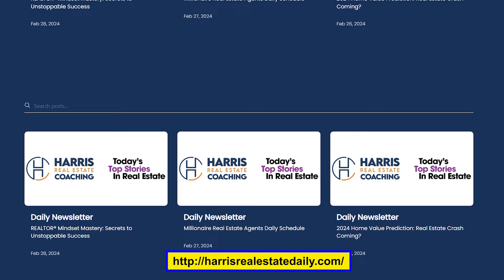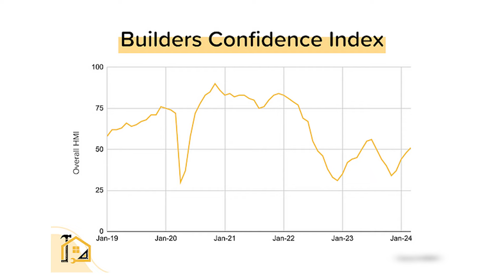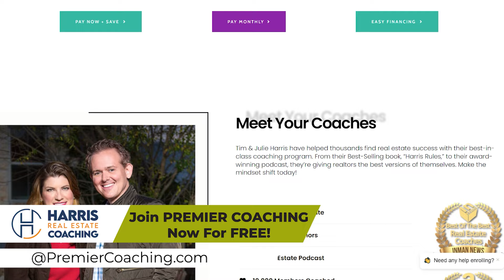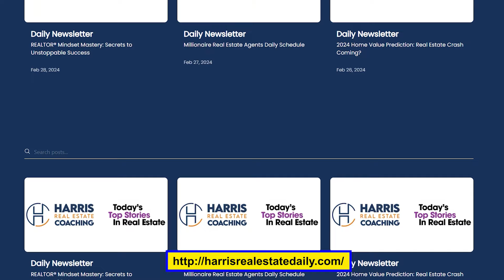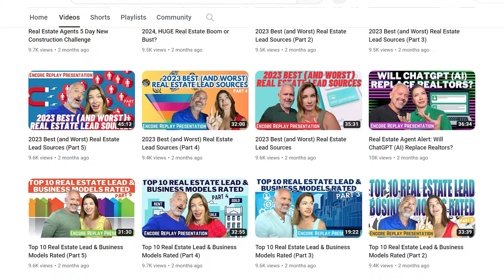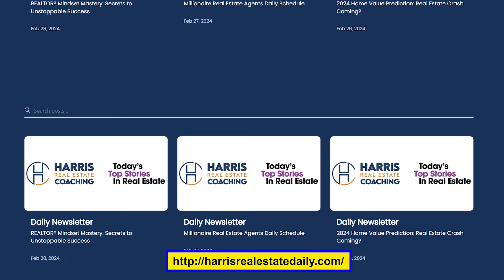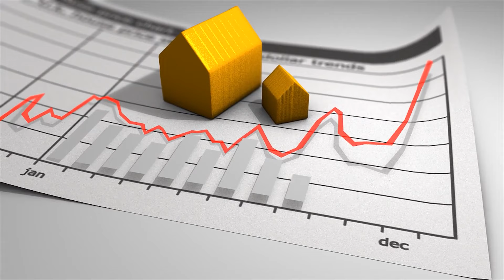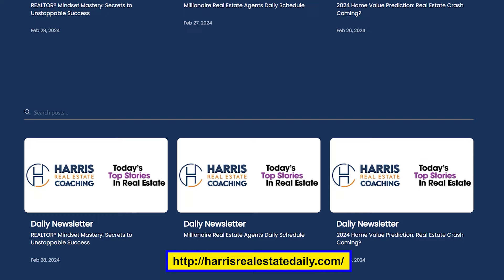8 Explosive Reasons to Feel Optimistic: Embrace the NEW Housing Boom!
🎉 Stepping away from the chaos, let's reset and focus on optimism! Today, discover 8 reasons to embrace positivity amidst the NAR Commission Lawsuit Settlement frenzy. 🌟

🎙️ Welcome back to America's #1 Daily Podcast, featuring the unparalleled Real Estate Coaches and premier EXP Realty Sponsors globally, Tim and Julie Harris. Ready to embark on your EXP Realty journey?

🚀 Don't miss out! Join #1 Real Estate Coaches Tim and Julie Harris's Premier Coaching for FREE. Gain access to daily coaching sessions with our HARRIS Certified Coaches, proven lead generation strategies, and tailored scripts for today's market.

🔍 Amidst upgrading your buyer skills, nurturing a resilient mindset is essential for thriving in the evolving real estate landscape.

📰 But before we delve into optimism, grab the full outline from today's presentation in our DAILY Newsletter. Featuring lead generation systems, real estate scripts, and daily success plans – all FREE!

💡 Let's explore 8 reasons to look forward to an outstanding year ahead:

1️⃣ Inventory is on the rise, marking the most exciting news this month! With a surge in housing supply, fueled by population growth and job expansion, we anticipate heightened sales fueled by rising demand and lower rates.

2️⃣ Builders are bullish! The National Association of Homebuilders reports a surge in the "builder’s confidence" index, signaling a robust market. Housing starts and completions are at record highs, with single-family homes dominating the landscape.

3️⃣ Rates are projected to decline this year, offering opportunities for favorable mortgage terms. Despite current rates, various options exist to secure below-market-rate mortgages – a topic extensively covered in Premier Coaching.

4️⃣ The NAR Settlement's new rules benefit your business by streamlining buyer representation agreements, ensuring serious and qualified clients.

5️⃣ Demographics favor the market, with Millennials, Generation Z, and new immigrants driving steady demand for homeownership. Hispanics, in particular, exhibit significant homeownership growth, buoyed by accessible loan options.

6️⃣ Sales are soaring! Existing home sales witnessed a substantial increase in February, with projections surpassing 4 million, supported by ample inventory and favorable interest rates.

7️⃣ AI revolutionizes your business, offering cost-effective, professional assistance across various facets, from scheduling to analyzing offers and beyond.

8️⃣ Home prices remain stable, with supply still lagging behind demand. Appreciation continues, ensuring robust seller confidence despite commission concerns.